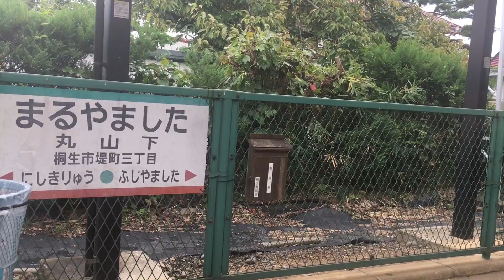上毛電気鉄道 車窓[1/2]西桐生→赤城/ 700型(元井の頭線3000系) 西桐生800発